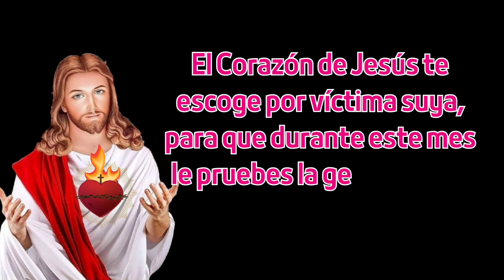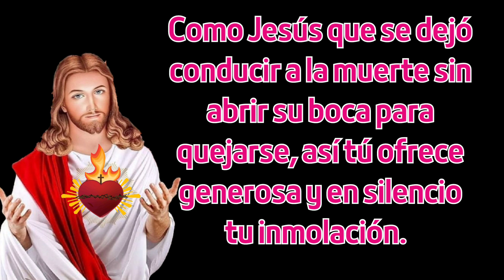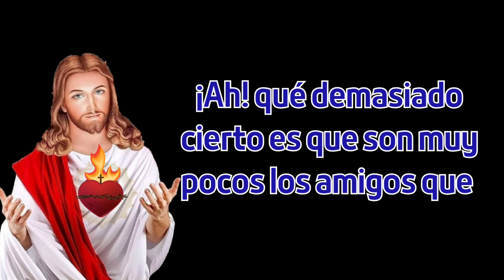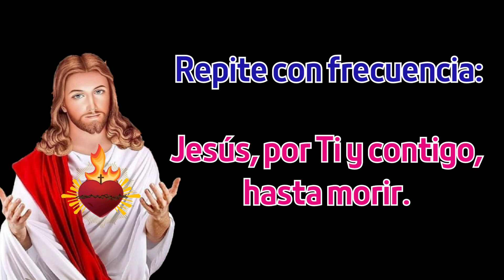OFICIO CELADOR # 7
Viva Jesús ❤️
Viva María 💖